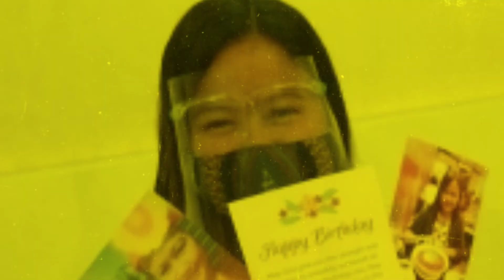HAPPY BIRTHDAY ATE, LOREN PAGBATI MULA SA MEDIA FIVE FAMILY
AYAN ATE LOREN NASA YOUTUBE KANA MARAMING SALAMAT SA LAHAT NG KABUTIHAN MO SA AKIN AT SA PAGIGING MABUTI MO SA IYONG MGA KATRABAHO NAWAY MAGING MALIGAYA KA SAYONG KAARAWAN, STAY SAFE AND HEALTHY, ENJOY YOUR WATCHING